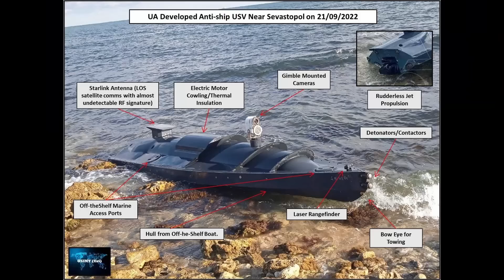UKRAINA RAPORT z WALK 30.10.2022, UDANA OFENSYWA NA PÓŁNOCY. I nieco mniej na południu.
A w tym raporcie: O udanej ofensywie na Swatowo czyli ma ma miejsce próba decydującego przełamania linii obrony RUS. O nieco mniej udanej ale dalej z sukcesami ofensywie w Chersoński i o blamażu RUS w Sewastopolu.
[autopromocja] Wejdź na i kup swoją książkę szybko i bezpiecznie!
a. Mamy 10 lat doświadczenia w ochronie konsumentów przed konsekwencjami błędów w ich umowach finansowych,
b. Fundacja  jest jedną z pierwszych organizacji w kraju, która podjęła działania na kredytach walutowych (od 2015 roku),
c. Analizujemy umowy kredytów hipotecznych w PLN pod kątem usunięcia wskaźnika WIBOR z kredytu oraz innych nieprawidłowości w umowie,
d. Analizujemy umowy kredytów konsumenckich (gotówkowych, samochodowych, kart kredytowych), około 90 % umów kwalifikuje się do podjęcia działań w celu umorzenia odsetek od kredytu,
e. 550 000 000 PLN – szacowana łączna wartość kredytów będących pod opieką fundacji,
f. 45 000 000 PLN – szacowana łączna liczba obecnych roszczeń Fundacji wobec instytucji finansowych w związku z potencjalnymi błędami w umowach,
g. Skuteczność – mamy wiele udokumentowanych zwycięstw/ugód z Bankami